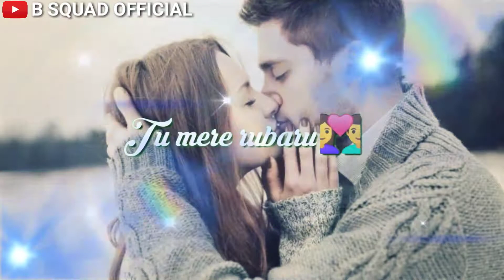Tu Hi Hai Aasqui Love Romantic WhatsApp status video💖💞💖❤️💖💕💖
Love Romantic WhatsApp status video